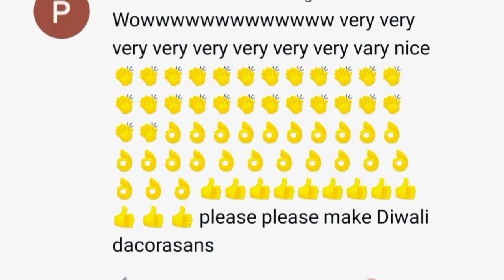DIY Water Candle/Diwali Decoration Ideas / Floating Water Candles - Shamina's DIY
In this video I am sharing how to make an easy and colourful floating water candles at home for coming festivals Diwali and Christmas.
  Used material :-
  Transparent Glass
  Water
  Pearl
  Food colour
  Cooking Oil
  Plastic box
  Cotton wick
  Cello Tape
  Acrylic paint
  Decorative Sitare
  Christmas Tree
  Decorative Stars And Heart

      Do give your feedback about the video, it  gives me motivation to make better videos and to improve upon as  we grow together.
If you find this video useful then please share to your near and dear ones.